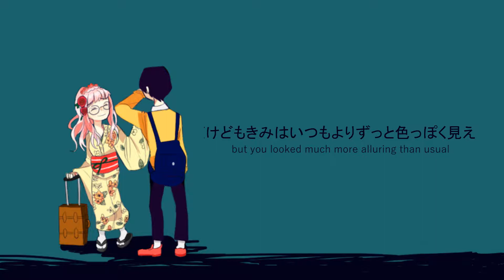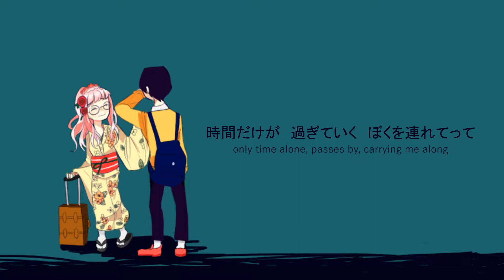Ikanaide 「いかないで」 / cover 【rin姫】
rises from the dead with a classic i didn't do justice but that's ok

thank you nos for mixing this beautiful mix for me! ugly crying.. she has mix comms open guys!! pls check them out if you're interested!!

back to the dead...

₊˚⊹♡  original
■ song: Ikanaide 「いかないで」by Sohta (想太)

₊˚⊹♡ credits
■ vocals/time/tune/video: rin姫
■ mix/master: Nos

thank you for listening /ᐠ - ⩊ -マ Ⳋ